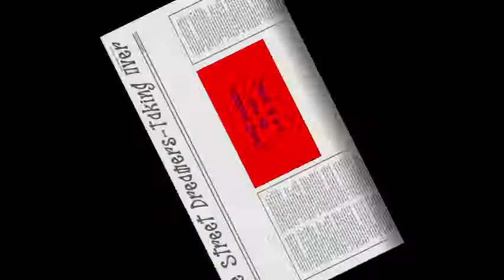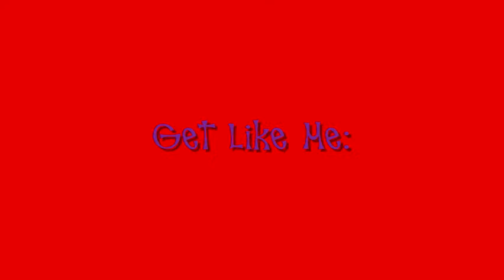Street Dreamers One Girl(For Da Ladies)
For da ladies only!!!